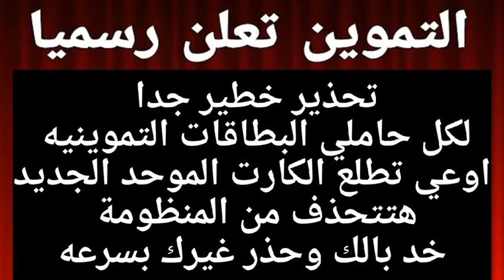تحذير لكل أصحاب البطاقات1بطاقات التموين الالكترونيه1\ا\ا\النظام الجديد لصرف التموين1م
وزارة_التموين توجد عدة أسباب لـ إيقاف بطاقة التموين 2023

1) من أسباب إيقاف بطاقة التموين دفع الأسرة ضرائب 100 ألف جنيه فأكثر.

1) من أسباب إيقاف بطاقة التموين دفع الأسرة ضرائب 100 ألف جنيه فأكثر.
رة عن 9600 جنيه.

4)  من أسباب إيقاف بطاقة التموين امتلاك الأسرة سيارة حديثة موديل 2018 أو أحدث.

5) من أسباب إيقاف بطاقة التموين استهلاك الأسرة من فواتير الكهرباء بـ 650 ك/وات.

6)  من أسباب إيقاف بطاقة التموين توقف الأسرة عن صرف الخبز أو السلع لمدة 6 أشهر متتالية.

7) من أسباب إيقاف بطاقة التموين دفع الأسرة مصاريف 20 ألف جنيه فأكثر لأبنائها في المدارس.

صرف الخبز المدعم للمواطنين بعد إيقاف بطاقة التموين 2023

أعلنت وزارة التموين أن الأفراد، الذين يتم حذفهم من بطاقة التموين، يستمر صرف الخبز المدعم لهم يوميا، ويكون الحذف من حصة السلع التموينية فقط.

نصيب الفرد من السلع التموينية
الجدير بالذكر أن نصيب الفرد من السلع الغذائية في بطاقة التموين، يكون من السكر 2 كيلو، وبحد اقصى 8 كيلو على البطاقة، التي تتضمن 4 افراد، ونصيبه من الزيت 1 زجاجة عبوة وزن 800 جم، بحد اقصى 4 زجاجات على البطاقة الـ 4 افراد، والارز في البطاقة، التي يتع

النص
2)  من أسباب إيقاف بطاقة التموين امتلاك الأسرة أرض زراعية أكثر من 10 أفدنة.

2)  من أسباب إيقاف بطاقة التموين امتلاك الأسرة أرض زراعية أكثر من 10 أفدنة.

3)  من أسباب إيقاف بطاقة التموين زيادة الدخل الشهري للأسرة عن 9600 جنيه.

4)  من أسباب إيقاف بطاقة التموين امتلاك الأسرة سيارة حديثة موديل 2018 أو أحدث.